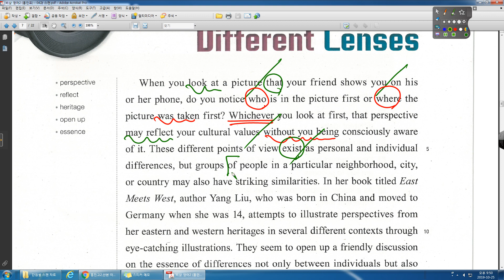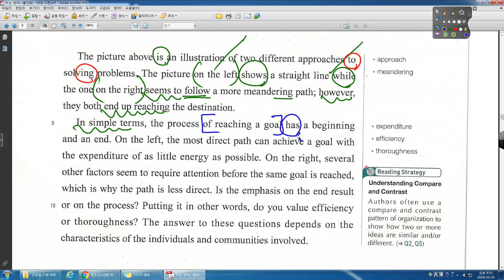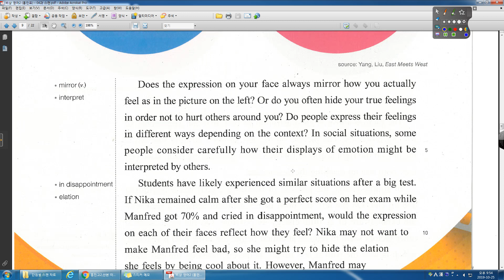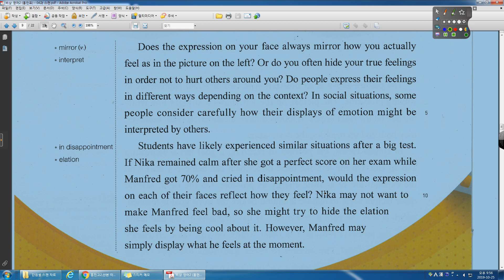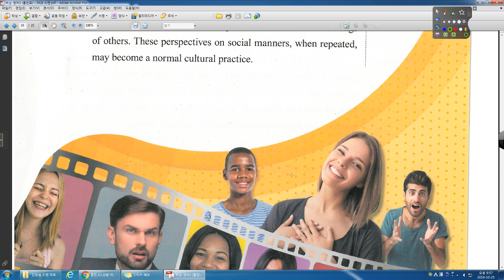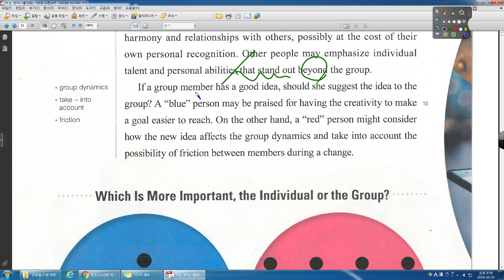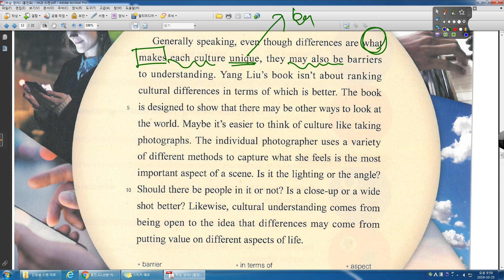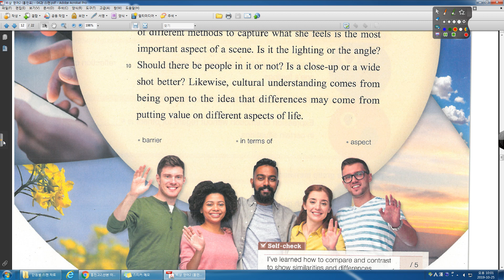비상 영어2 홍 04과 본문 흥진고2